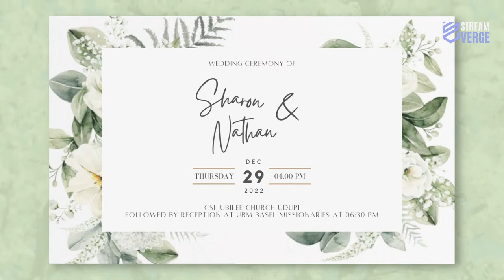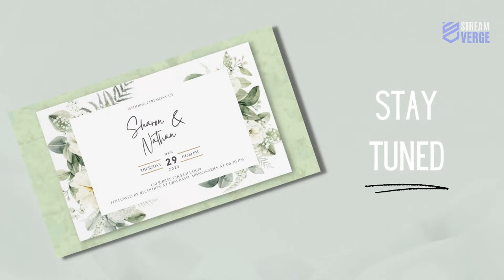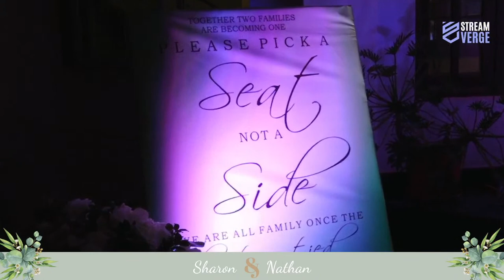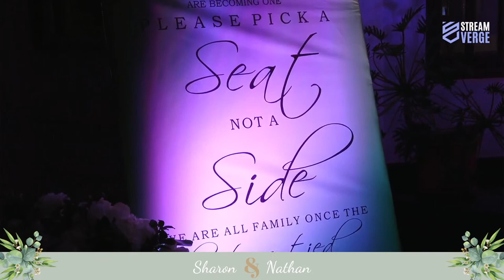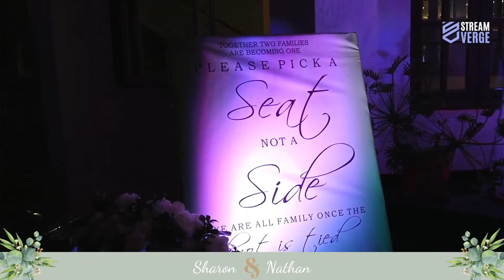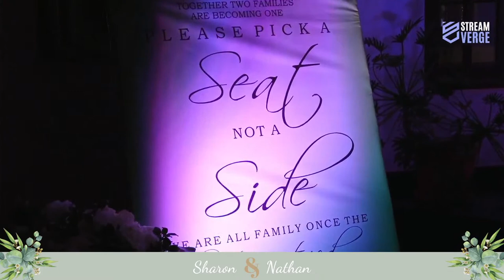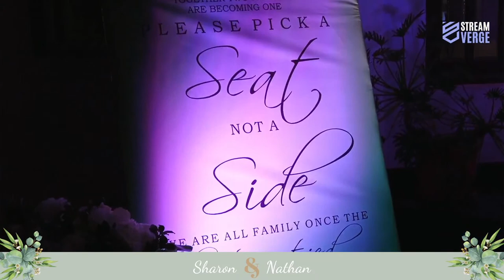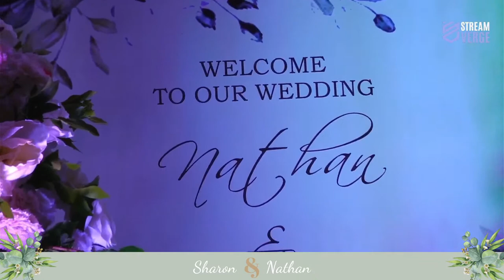Wedding Ceremony of Sharon & Nathan | 29.12.2022 | 04.00PM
Reach your audience on Facebook Live , YouTube Live, Instagram, and Website Streaming.